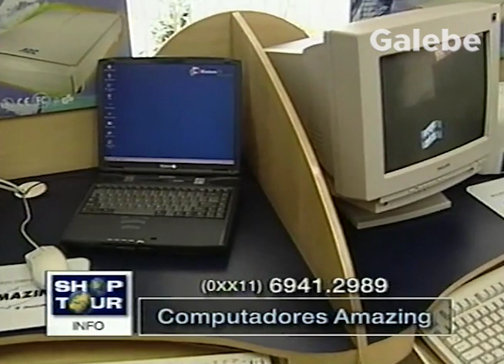COMPUTADORES AMAZING DUDA GALEBE 24 11 2000 3